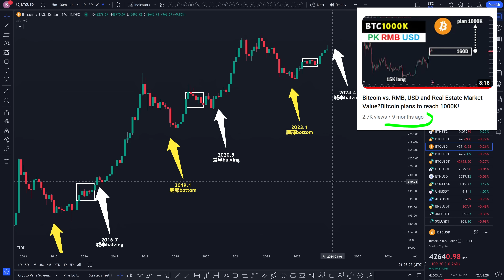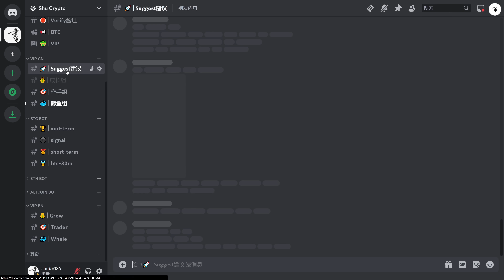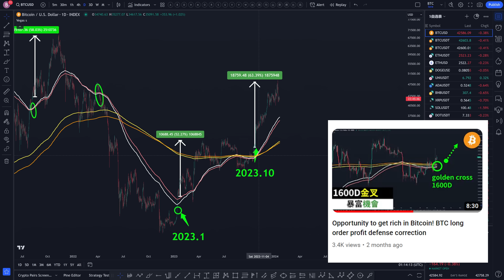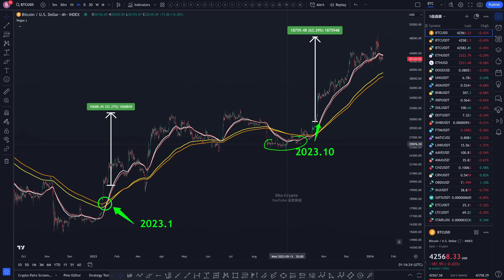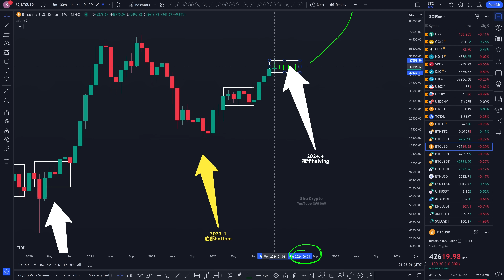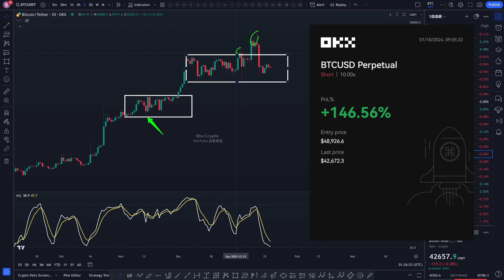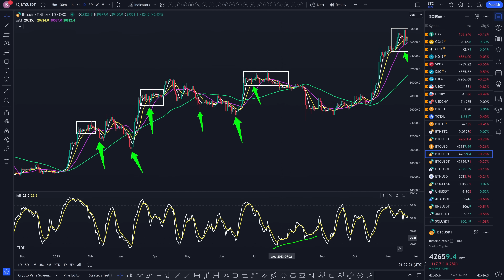比特币减半倒计时90天！BTC160天100X再做多？